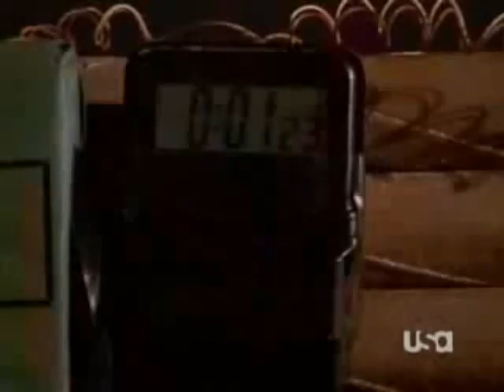Ultimate Action Movie. (short version)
Kill of hard preasure of the special American secret deadly silent Multi trained fighting navy sniper ninja commando task force.
Super secret justice files part one.

(YES, I DID ALL OF THE VOICES! ALL THE VOICES!)

Cast:
•Steven Seagal
•Jean Claude van Damme
•Arnold Schwarzenegger
•Chuck Norris
•Sylvester Stallone
•Michael Dudikoff
•Christopher Lambert
•Dolph Lundgren
•Robert Davi
•Michael Ironside
•Daniel Baldwin
•Vernon Wells